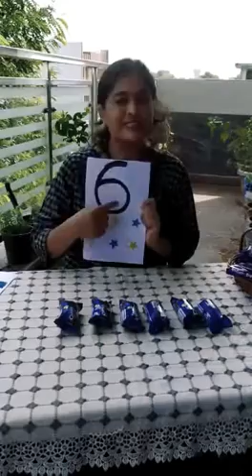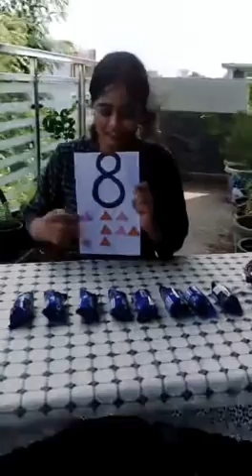Let’s count 1-10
Counting is just not about speaking out number but quantifying each and every number too.